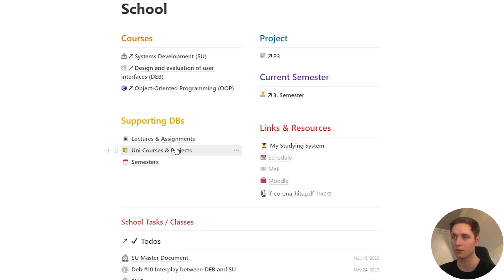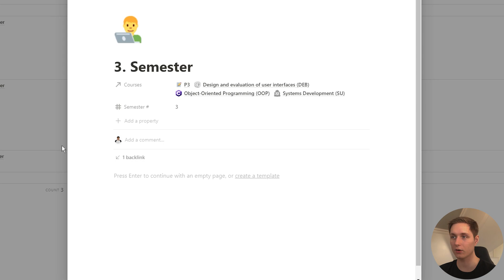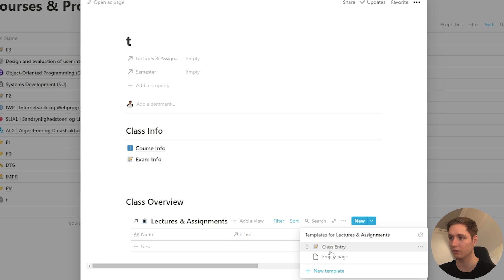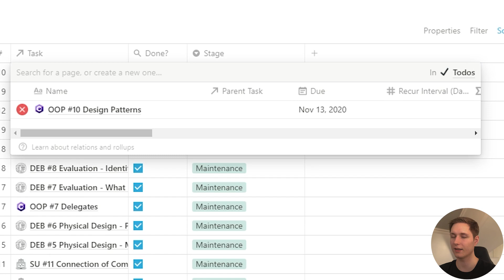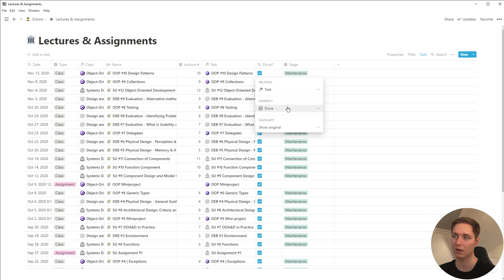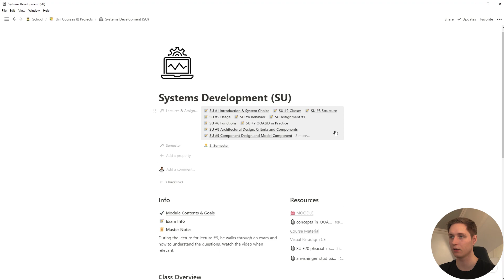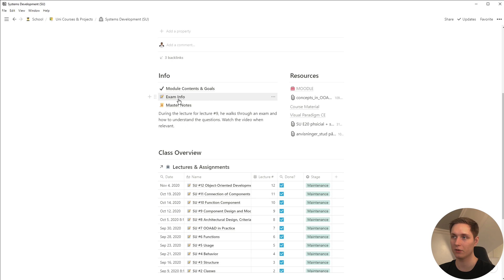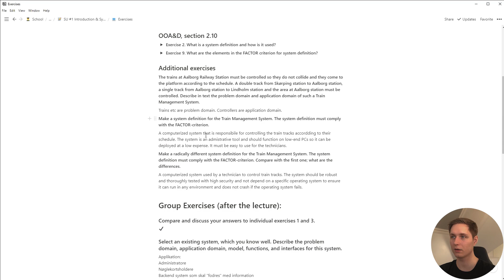How to Stay Organized for School with Notion | Notion for Students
Hey there! This is my system for organizing my academic life with Notion.

👉 Make sure you grab the Notion LifeOS Template! Everything has already been set up 💯

Get two books in audiobook format for free with a 30-day trial of Audible

Always up for talking to you if you'd like. Feel free to @ me on Twitter (@chrisbbh) or shoot me an email at . I'll try to respond as quickly as I can :)

Timestamps:
00:00 Introduction
00:39 School Page Overview
01:45 Semesters
02:28 Courses & Projects
04:00 Lectures & Assignments
06:00 Schedule / Todos
06:40 How I Use The System
08:47 Get The Template
08:57 My Study System
09:12 More on Notion
09:23 Notion LifeOS
09:58 Outro